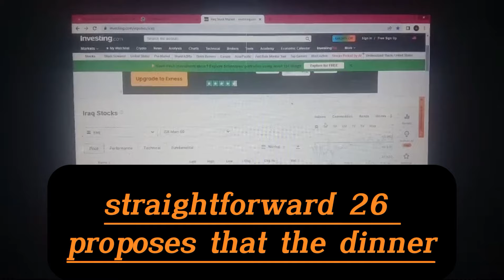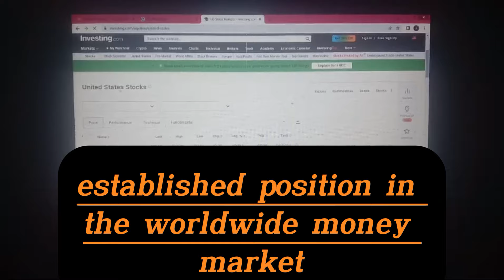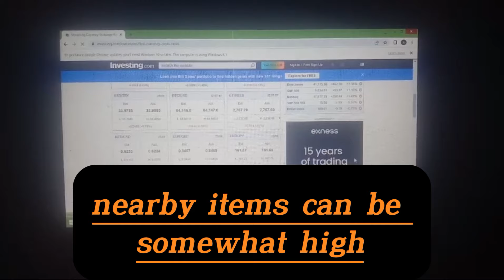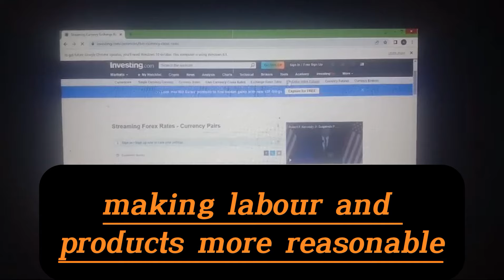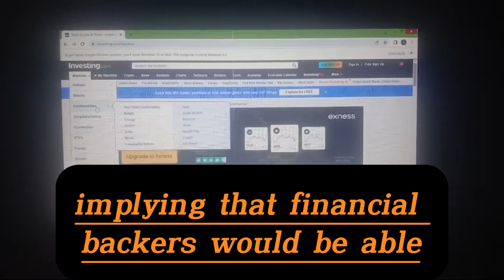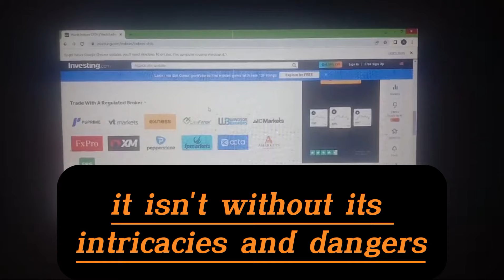Iraqi Dinar🔥Frank 26, Militia Man’s 🔥US Govt & CBI finally Approved Iraqi dinar 🔥Iraqi Get Ready RV